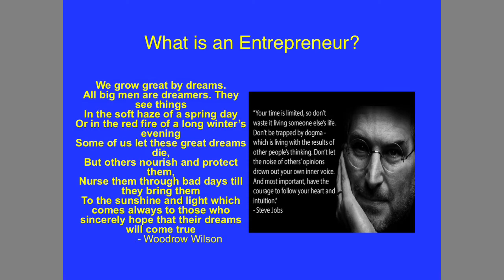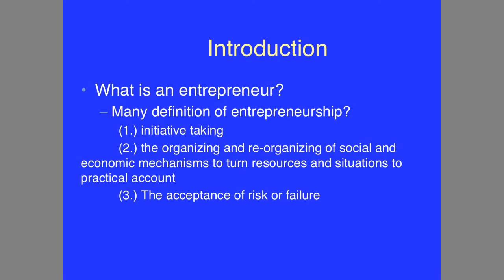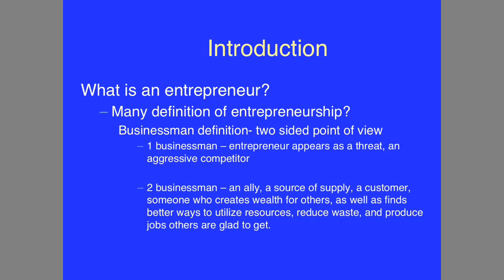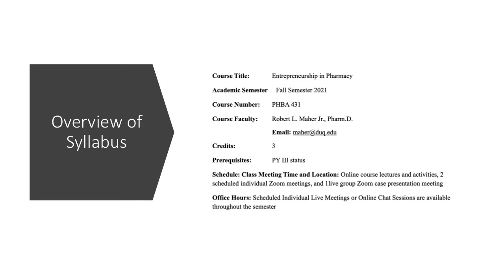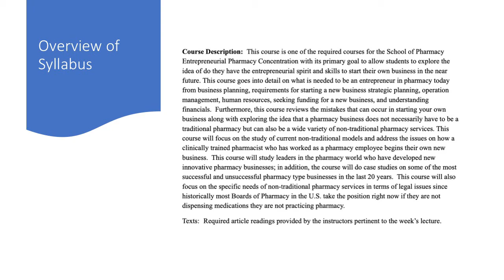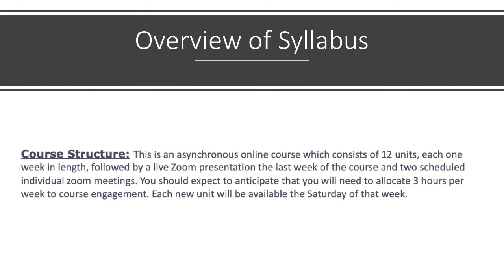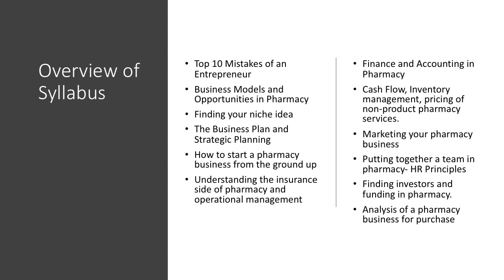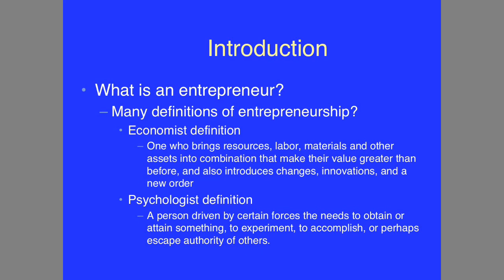Intro Entrepreneurship Overview Syllabus 2021